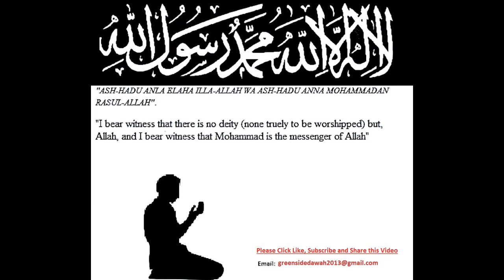Quran Urdu Surah 087 Al-Ala